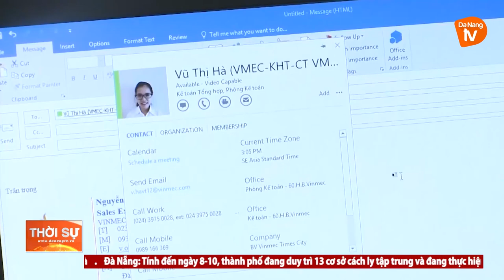ĐÀ NẴNG CÁC BỆNH VIỆN TĂNG CƯỜNG KHÁM BỆNH TỪ XA